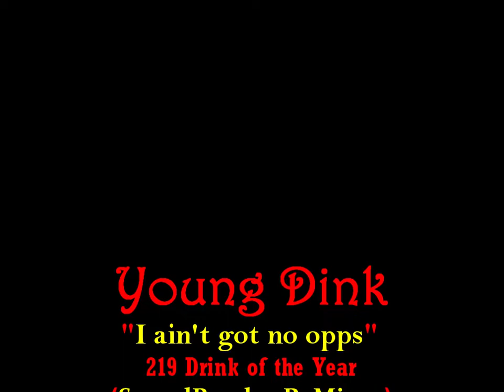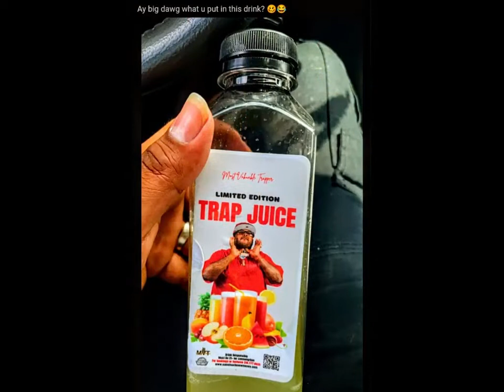CMGPROMOTIONSZ PREsents: Young Dink "I ain't got no opps" (SoundBendaZ ReMixxx)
@Mvt_dink @EastChicago The Hottest Artist in My area 219 drink on 10, #1 MidWest Trap Juice, East Chicago Ind, Gary Ind, HMD Ind, Tha 3BurrowZ
@KingBankHearted @HustleHardThousandaires thanks
 fo the info!!